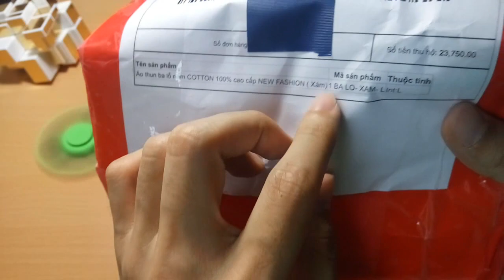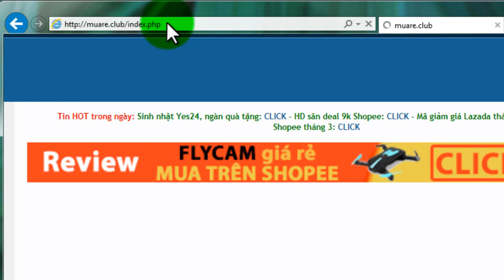Trên tay áo thun ba lỗ giá rẻ 23k, chất lượng ntn?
Áo Thun Ba Lỗ Body Nam
Áo Thun Ba Lỗ Nam Đẹp
Áo thun ba lỗ sát nách tập gym nam 2018
Áo ba lỗ nam
áo ba lỗ nam tập gym
áo ba lỗ nam thể thao